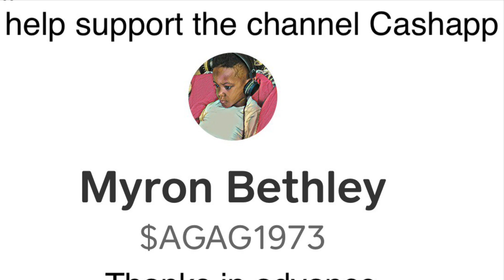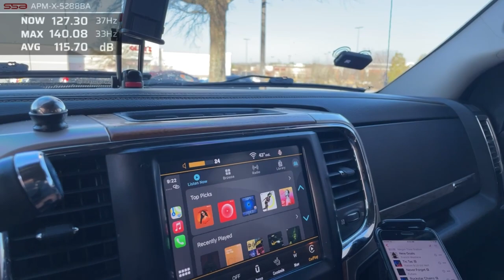B2 Audio Rampage 8’s…140.72@33hz on Music!!… 31-33hz 140db’s!!!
So they did a 140@31hz and now a 140@33hz….good range for 8’s you think 🤔. Still powered off a Single Rockford  Fosgate 1500bdcp@1ohm

To order an enclosure call or text 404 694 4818